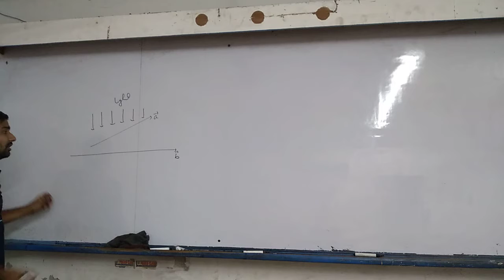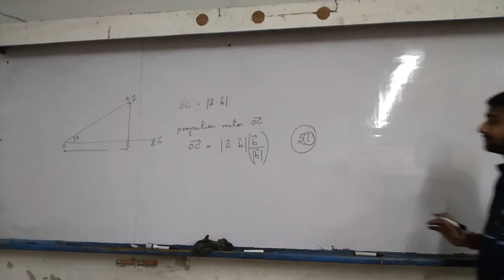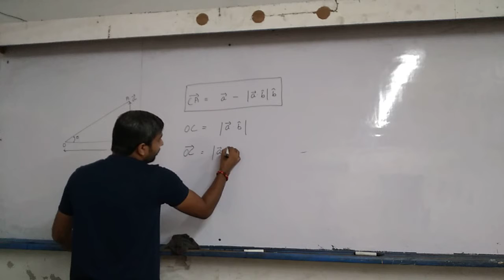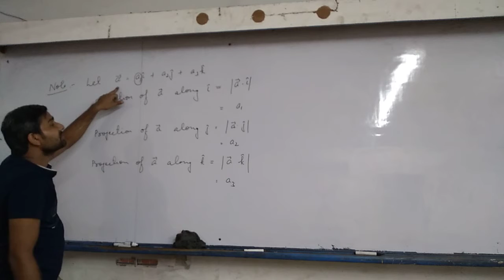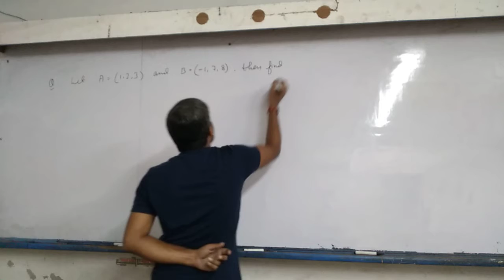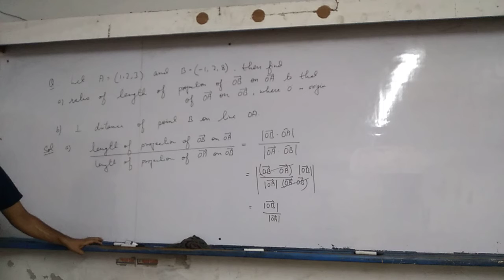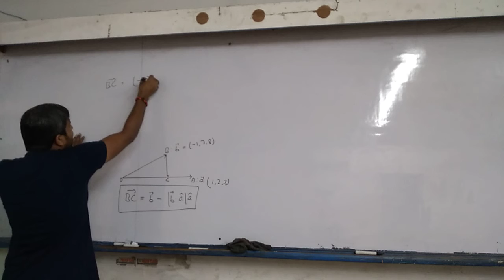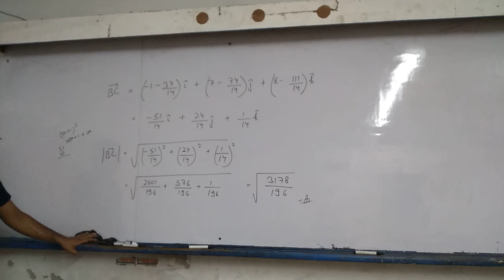Jee Maths | Vectors 17 | Projection of a Vector